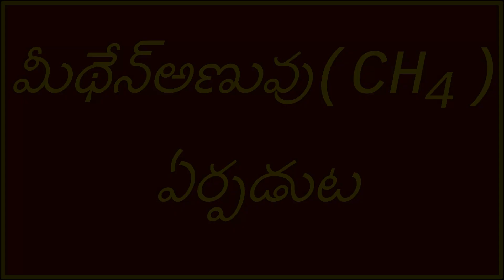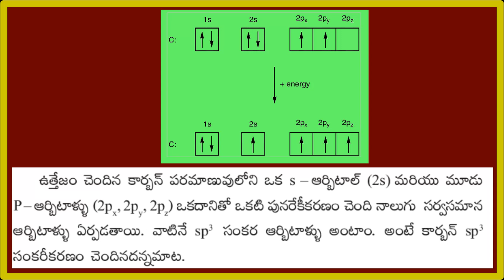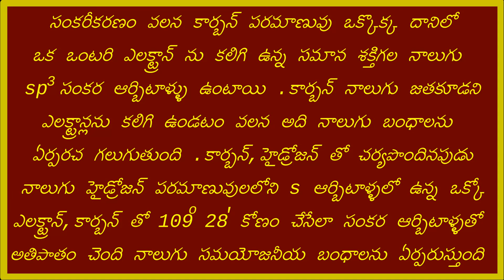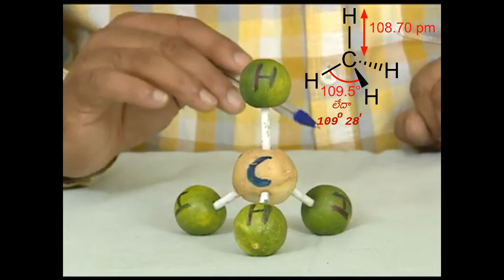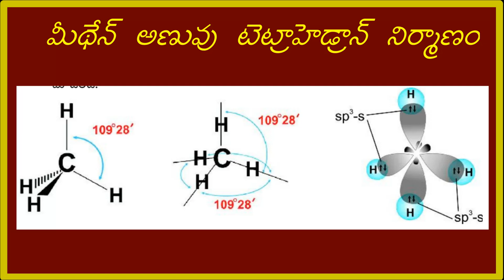X CLASS :మిథేన్ అణువు ఏర్పడుట(సంకరీకరణం ద్వారా) Formation of Methane molecule by hybridization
మిథేన్ అణువు ఏర్పడుట(సంకరీకరణం ద్వారా) Formation of Methane molecule by hybridization